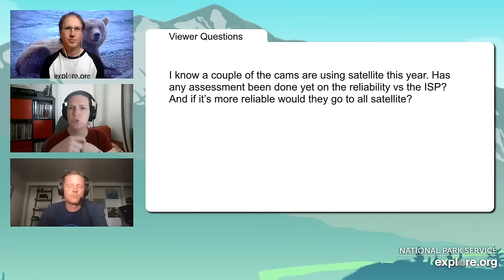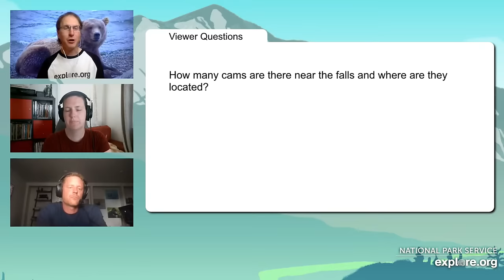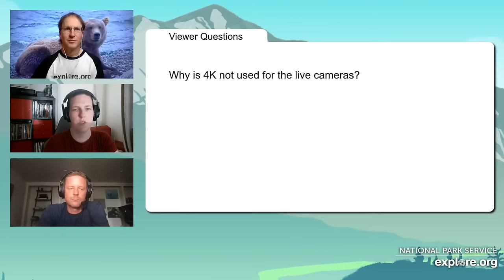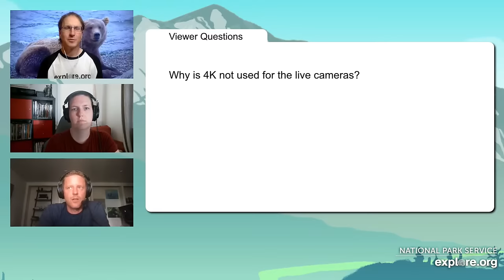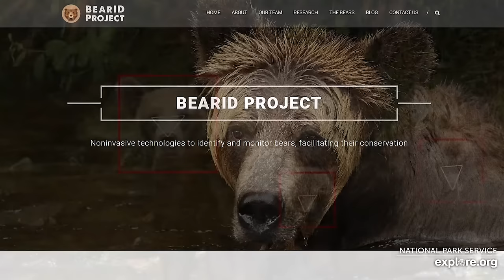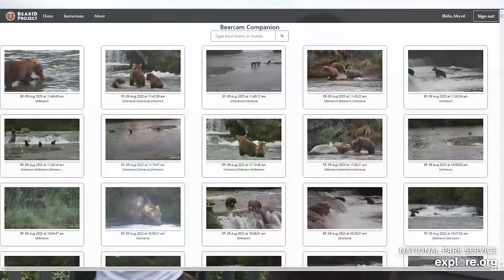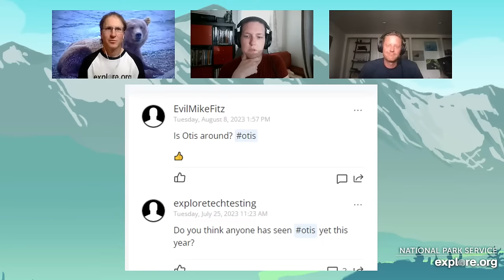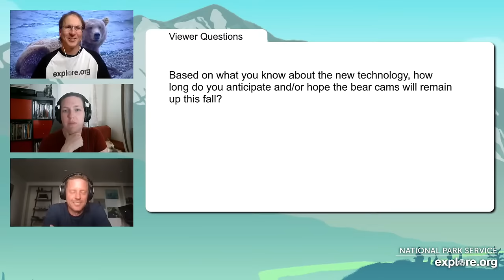Bear Cam Technology | Brooks Live Chat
Many of explore.org's cameras broadcast from remote areas where their installation and maintenance can be difficult to say the least. The bear cams at Brooks River in Katmai National Park, Alaska pose a particularly unique set of challenges. Join Mike Fitz as he talks the tech of the bear cams with explore.org's Candice Rusch, Director of New Media, and Joe Pifer, Field Operations Manager.